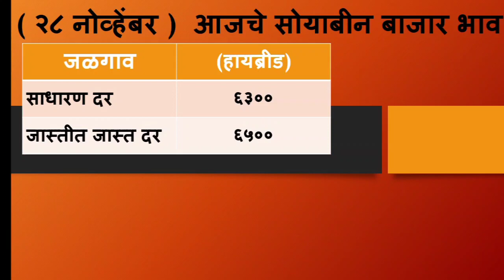soyabean bajar bhav | २८ नोव्हेंबर सोयाबीन बाजार भावात प्रचंड वाढ भाव गेलाय ७२०० वर